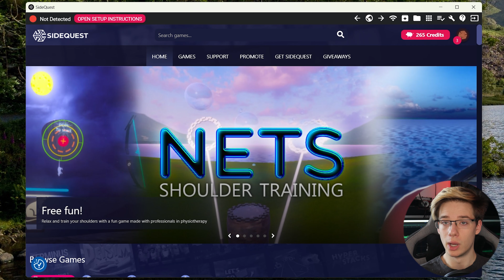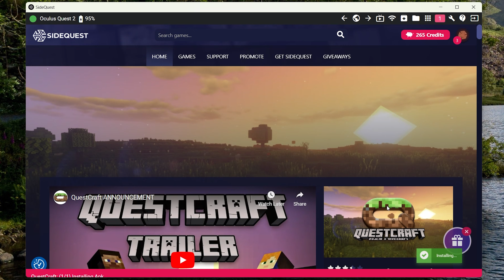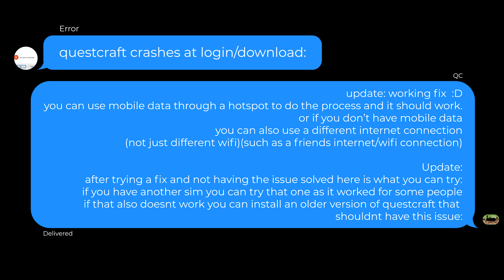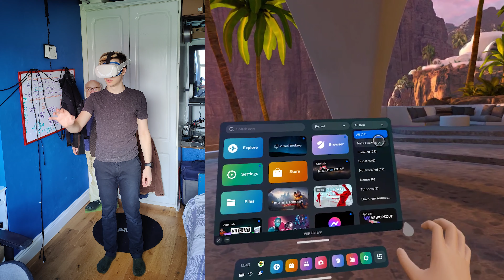How To Play Minecraft VR On Quest Standalone 2023!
In today's video, we will be taking a look at the latest update for Minecraft VR for Quest standalone, also known as Questcraft. First of all, as usual, I will show you how to install the newest update, which fixes colours, performance and a few more things. After, I will show you potential fixes for issues you might have with this update. I hope you enjoy the video :D

Links
[Use Code MYSTICLE]

Timestamps
0:00 Intro
0:52 Things You Will Need
1:30 Installing Using A PC
2:08 Installing Using A Phone
2:44 Launching & Logging Into Questcraft
2:44 Potential Fixes For Issues
3:56 Launching & Logging Into Questcraft
5:05 Let's Try It Out
8:45 Conclusions & Outro

Roz McNulty
Alan Carr
SkyEver
Michael Siebielec
Ezinor
yu gao
SpatialBarrel00
sleepydragon597
StormyDoesVR
paul james
Zbigniew Rybiński
Trent Fowler
ChuchoF3TT
SxP
VeryEvilShadow
William Edney
Imnafoy
David W Ratcliff
Kenny Balter
Cerberus Velvet
Skeeva